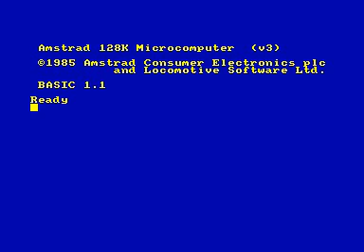[AMSTRAD CPC] Batman the movie longplay part 1/2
Released by ocean in 1989 another one of my favourite games, this time with sound!
This version is better than c64 one